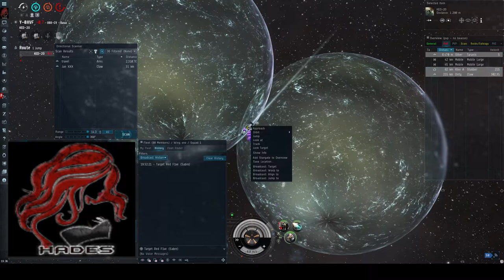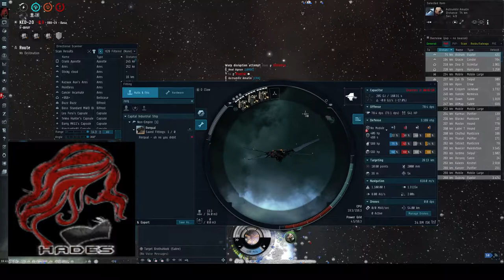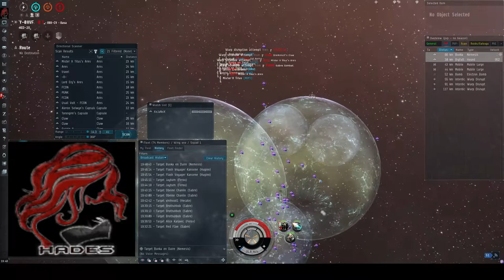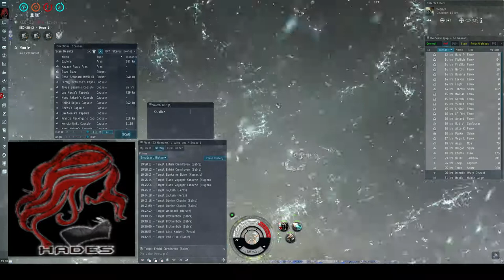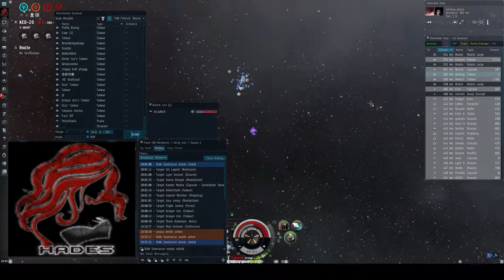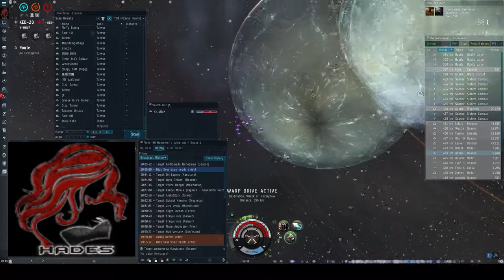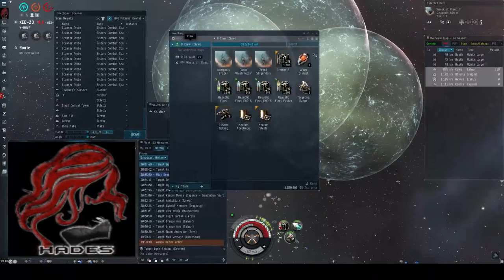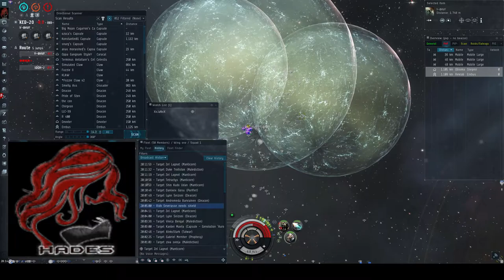Eve online roam - a titan was promised!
Went on a roam, titan kill was promised. instead we snag some kills, lose half our fleet to PDS and then snag some more before we run back home using wh's.